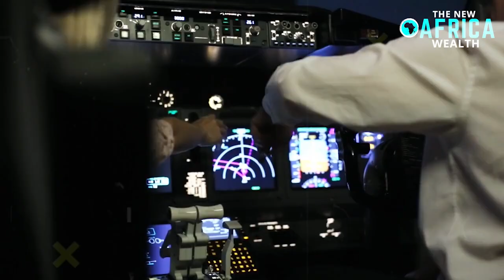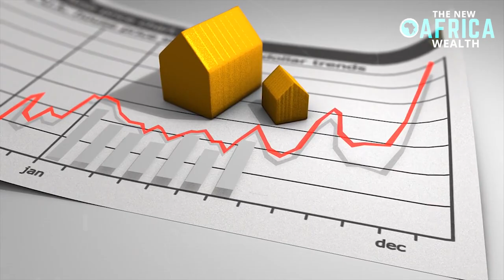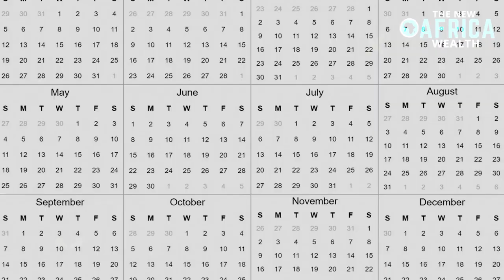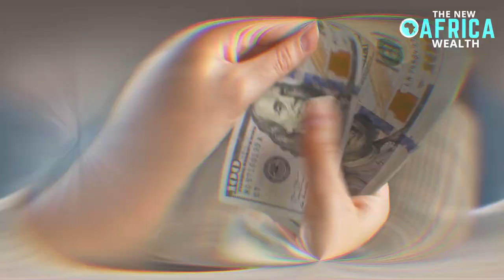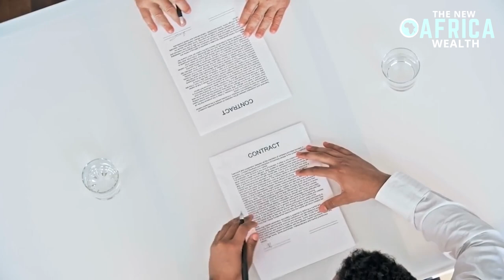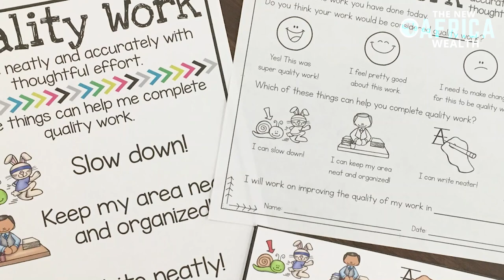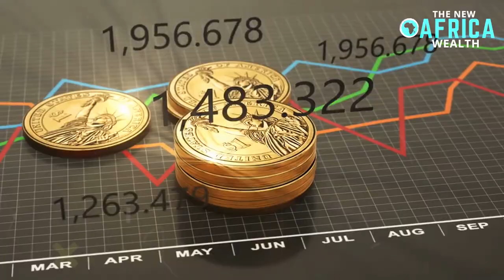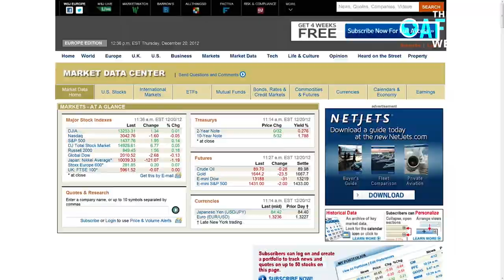10 Highest Paying Jobs You Can Do Without A College Degree Or High School Diploma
10 Highest Paying Jobs You Can Do Without A College Degree Or High School Diploma. In this video we share the top 10 highest paying jobs that anyone can do without a college degree or even a high school diploma that pays anywhere from $50,000 to over $200,000 per year. These jobs are available in all countries although rates may vary. These jobs include a call-center manager or Director, a social media manager, a language teacher who does online teaching, a real estate agent, Custom Broker‘s, car sales representatives, commercial airplane pilots, politicians, property managers and fitness instructors. There may be various reasons for not having a college degree or a high school diploma. These reasons may be based on the inability to fit in socially, lack of family support, poor academic performance, physical and mental health problems, or homesickness. The primary reason, though, is money. In reality, financial issues account for just over two-thirds of students who drop out of college and 79% of students who delay graduation. And although very important, a successful life should not be hampered by not having a degree or diploma, no matter the cause. Particularly as the labor market has incredible flexibility to accommodate anyone, willing to explore its substantial prospects, in order to earn a decent livelihood.
Are you thinking about going to college but not sure if it's worth it? If you're looking for high paying jobs that don't require a college degree or a high school diploma, then you've come to the right place! In this video, we're going to share with you 10 high paying jobs that you can do without a college degree or a high school diploma.

From salesclerks to computer programmers, these are some of the highest paying jobs out there without a college degree or a high school diploma. So if you're looking for a career that will pay you well and give you the opportunity to be your own boss, then check out these high paying jobs without a college degree or a high school diploma!